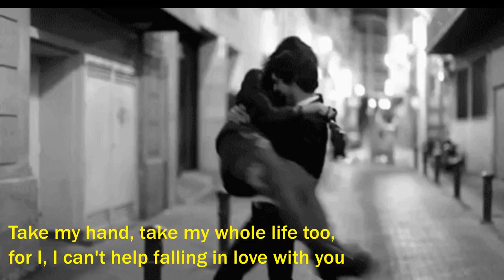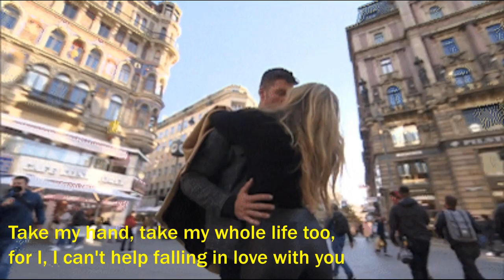CAN'T HELP FALLING IN LOVE Lyrics - Ambulrozie Version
Semangat tahun baru 2023...youk nostalgia..thank you.

 G    D   Em          Am   G   D
Wise men say, only fools rush in,
    C   D   Em     Am      G     D    G

       C   D

Shall I stay, would it be   a sin,
If  I, I can't help falling in love with you.

       C   D

   C          D        C           D
Like a river flows, surely to the sea,
   C           D         Am                 D
darling so it goes, somethings are meant to be

for I, I can't help falling in love with you

{guitar solo}

No I, I can't help, falling in love with you.